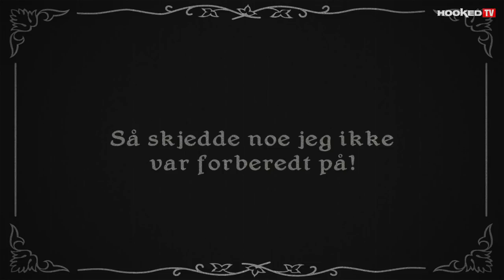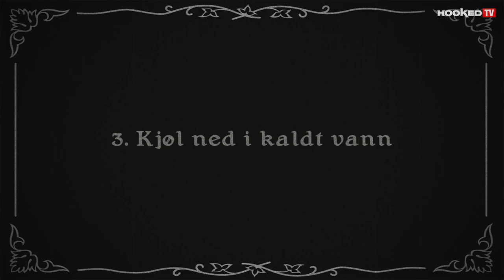Gåsejakt i Trøndelag - Bernt gjør ting han ikke kan - Ep10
Bli med når Bernt og Tron tar turen til Skogn for å teste ut gåsejakt! Hit migrer ca 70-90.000 kortnebb- og grågås årlig på sin vei sørover til Europa, og byr på noe av den råeste gåsejakta du kan finne i Norge. Vil vi lykkes i å felle en gås eller må vi kjøre tomhendte ned til Oslo? Kjøper Bernt slips og mokasiner? Liker Tron kråker? Følg med!

Bernt gjør ting han ikke kan
Bli med ferskingen Bernt på jakt! I denne serien følger vi Bernt i sine opp og nedturer i det han oppdager og utforsker det å bli en jeger.